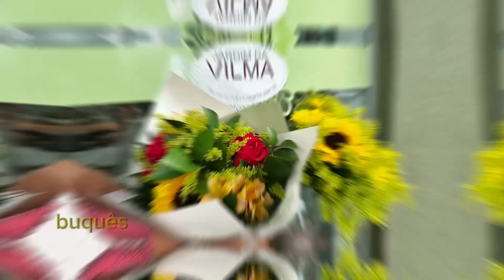Jardim da Vilma - Floricultura em Serra Negra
Conheça a floricultura mais completa de Serra Negra